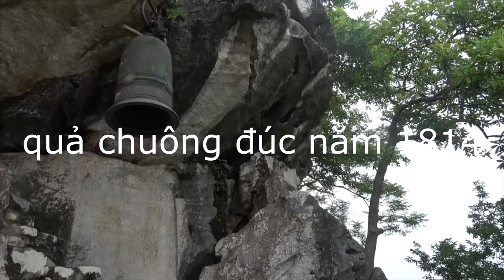Chùa Vô Vi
Dãy núi Tử Trầm nằm cách trung tâm Hà Nội hơn 20km. Núi thuộc xã Phụng Châu - huyện Chương Mỹ, Hà Nội. Trong quần thể núi đồi, di tích nơi đây còn có một ngôi chùa độc đáo có cái tên nghe rất lạ: Vô Vi. Tương truyền, vào thế kỷ thứ X, một trong những thủ lĩnh của 12 sứ quân đến đây mai danh ẩn tích rồi dựng lên ngôi chùa. Thời Tiền Lê, chùa xây dựng ở chân núi có tên gọi là Phúc Trù tự. Thời Trần chùa được xây dựng ở lưng núi gọi là Trai Tinh tự. Thời Hậu Lê, niên hiệu Hồng Thuận 6 (1514) chùa dời lên gần đỉnh núi như ngày nay, đổi lại tên như thời Đinh là Vô Vi tự.
Sự tĩnh lặng của ngôi chùa cùng khung cảnh yên tĩnh sẽ khiến những muộn phiền hàng ngày trong bạn biến mất. Trước mắt bạn là ánh nắng mặt trời lấp lánh phản chiếu trên dòng sông, những cây hoa đại nở từng bông trắng rụng trước sân chùa... Cảm giác ấy khiến ai đã đến một lần còn mãi nhớ…